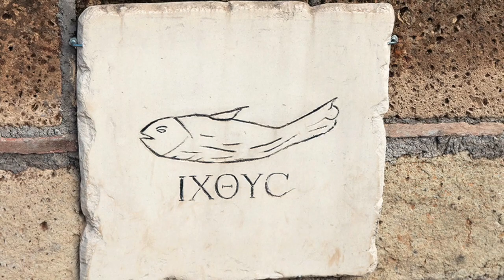Visiter une église, épisode 8. Les symboles du Christ